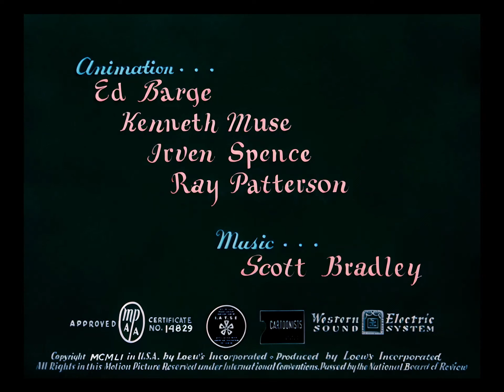Tom and Jerry - Episode 60 - Slicked up Pup (AI Remastered)